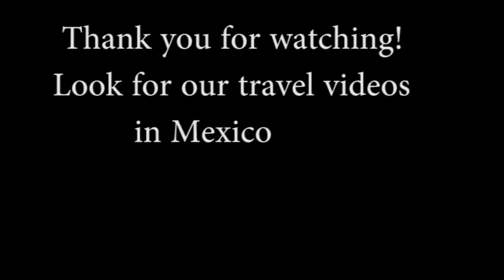Mexico Poza Rica, Papantla and El Tajin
A collage of photos of Poza Rica, Papantla and Tajin Mexico on our way to Yucatan.

Help us get started in the morning with a cup of coffee at the following link: